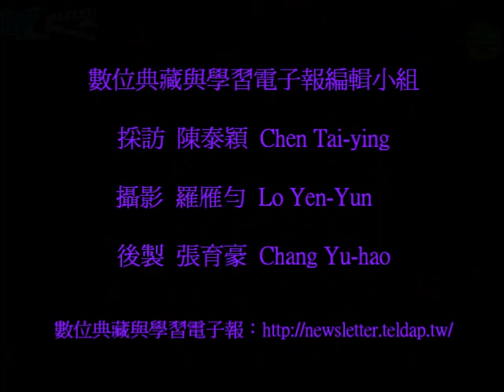山海之間_原住民文學與漢語衝擊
台灣原住民往昔並未發展出自身的文字書寫系統，因此在文字書寫的歷史舞台上，一向是「無聲」的配角。在二十世紀中，由於日本、國民政府的統治，又使得原住民族在經濟、文化與民族認同等方面，皆面臨劇烈的衝擊與挑戰。數位典藏與學習電子報很榮幸能夠邀請卑南族出身、長期關懷原住民族文化與文學發展的原住民族委員會孫大川(Paelabang danapan)主任委員，和數位典藏與學習電子報讀者分享他對原住民歷史、以及對數位化年代原住民族文化衝擊與延續的精采觀察。